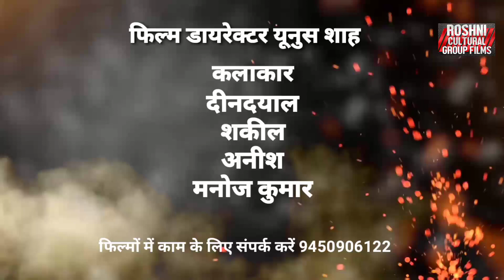hindu Muslim ka pyar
1/5/2022
 शूटिंग मैं हुई देहरादून